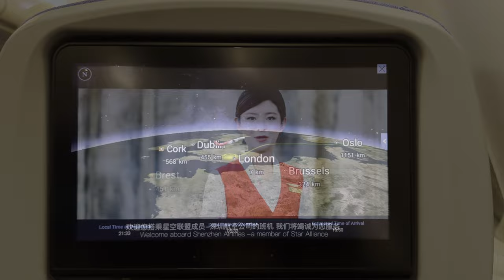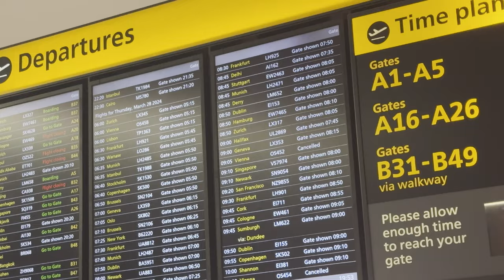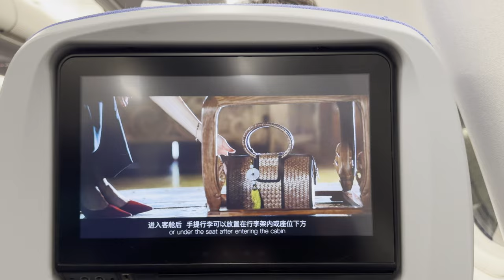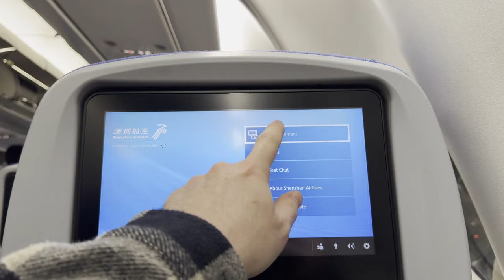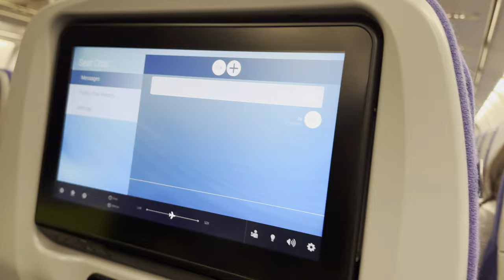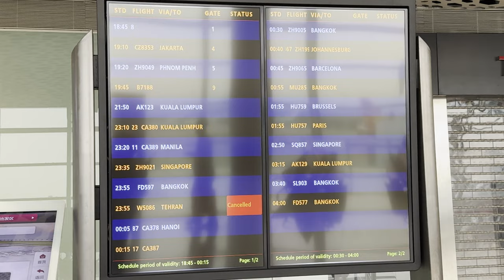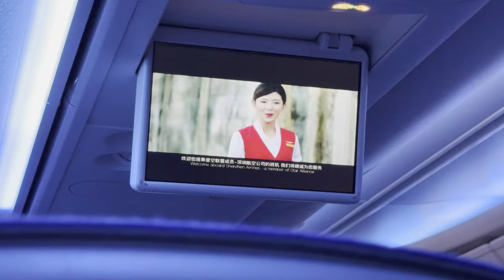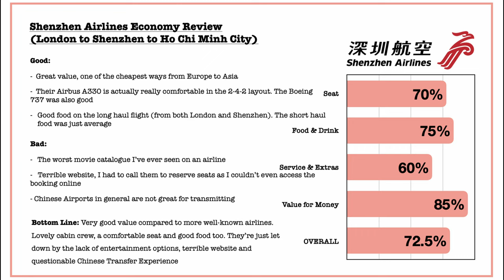Shenzhen Airlines Surprising Economy Class Review (Airbus A330 & Boeing 737) | LHR - SZN - SGN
Today I'm reviewing one of the more gruelling trips of my life. London Heathrow to Ho Chi Minh City (Saigon) with a 7 hour layover in Shenzhen. The service and food were surprisingly good, but other issues make it hard to recommend them on long haul flights...

- UPCOMING REVIEWS-
- Shenzhen Airlines Boeing 737 from Saigon to Shenzhen (19 Apr)
- Korean Air A321neo from Seoul Gimpo to Jeju (26 Apr)
- Aloft Seoul Myeongdong Hotel Review (3 May)
- Air Greenland Dash 8 from Reykjavik to Nuuk (10 May)
- Arctic Umiaq Greenland Cruise Review (17 May)
- Icelandair 737 MAX from London Gatwick to Reykjavik (24 May)
- (And more!)

- FLIGHT INFORMATION -
London to Saigon Return Ticket: £675 (but I got £100 back through an Amex offer so actually £575)
Airline: Shenzhen Airlines
Class: Economy
Aircraft: Airbus A330-300 (B-1017) & Boeing 737-800
Seat: 21K (330) & 24A (737)
From: London Heathrow Terminal 2 (LHR)
Via: Shenzhen Bao An Airport (SZN)
To: Ho Chi Minh City / Saigon (SGN)
Date: March 2024

00:00 - Intro
00:29 - Route & Flight Stats
00:58 - Heathrow Terminal 2
02:14 - Heading to the Gate
02:50 - Boarding
03:23 - Seat Tour
04:41 - Safety Video & Taxi
05:32 - Takeoff
06:21 - Dinner Service
07:04 - Loo Review
07:44 - (Terrible) IFE System
08:32 - (Not Terrible) Seat Chat
09:17 - Breakfast Service
09:40 - Landing at Shenzhen
11:04 - Transfer Experience & Bus to Arrivals
12:16 - Shenzhen Bao An Airport
13:46 - Boarding Flight 2 (Boeing 737 to HCMC)
14:24 - Boeing 737 Seat Tour
14:58 - Taxi
15:14 - Takeoff from Shenzhen
16:01 - Loo Review 2
16:08 - Midnight Snack Service
16:23 - Landing at Saigon
17:10 - Disembarking and Saigon Airport
17:42 - Final Score
18:00 - Saigon Vlog & Outro